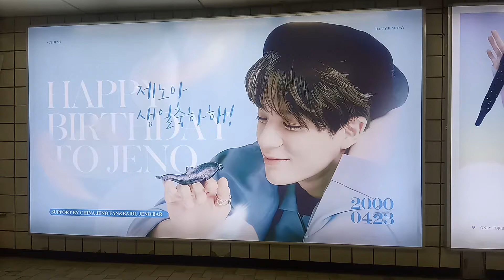NCT 제노 신촌지하철2호선